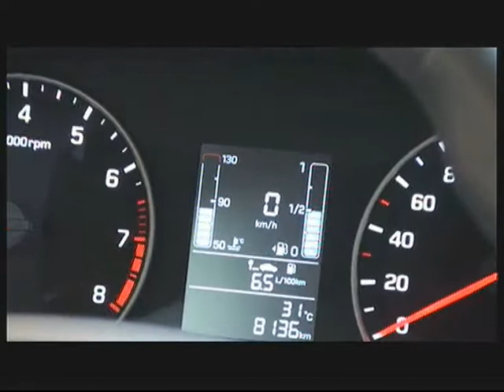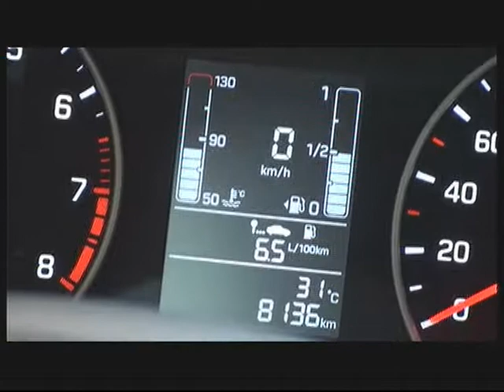Hyundai i20 coupé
Probamos el nuevo Coupé de Hyundai, el i20.